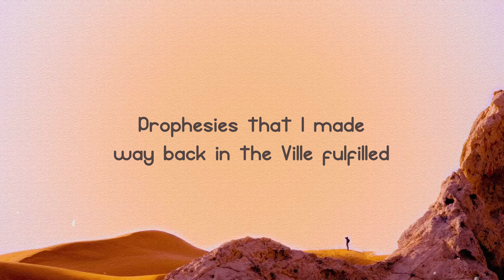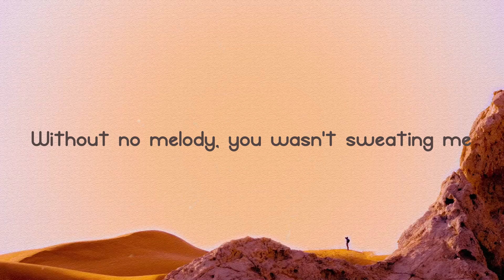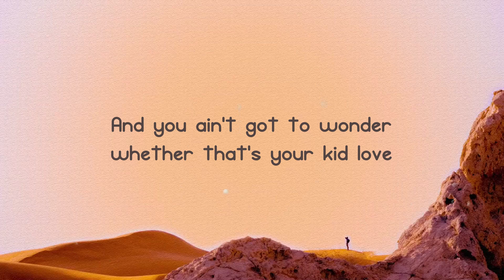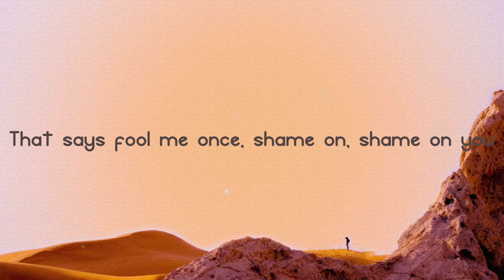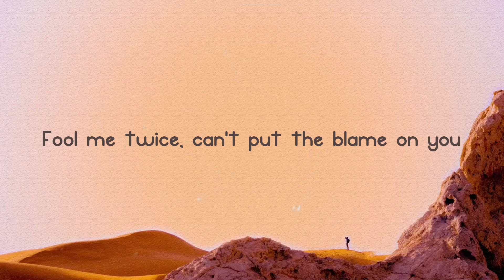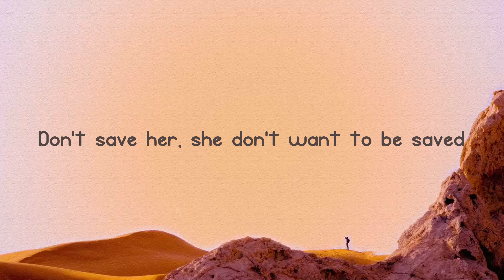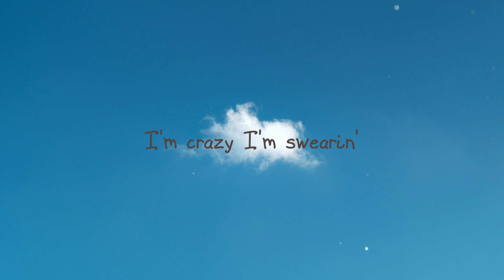No Role Modelz - J. Cole (Lyrics) 🦟